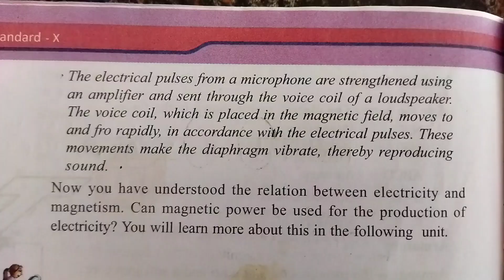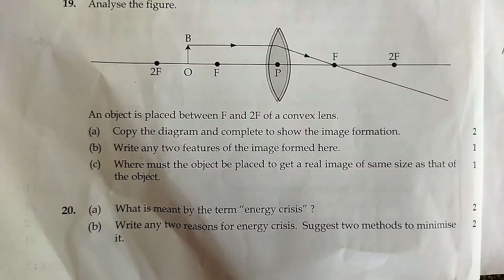SSLC today's exam physics answer key part 2